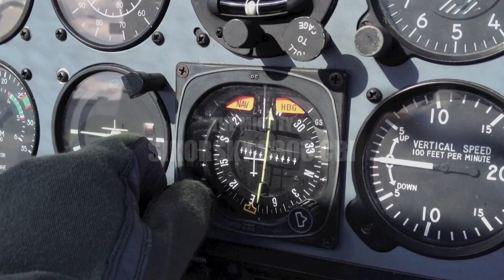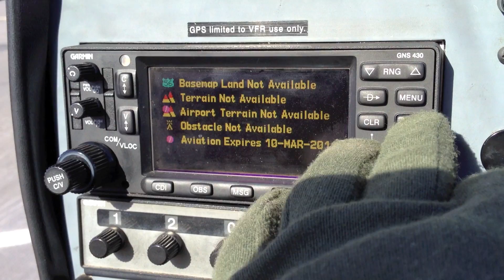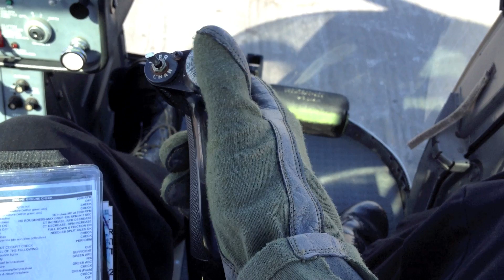Bristow Academy EASA3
ATPL(H) training at Bristow Academy EASA3 - Professional Helicopter Pilot Program 2012, Space Coast Reg. Airport, Florida